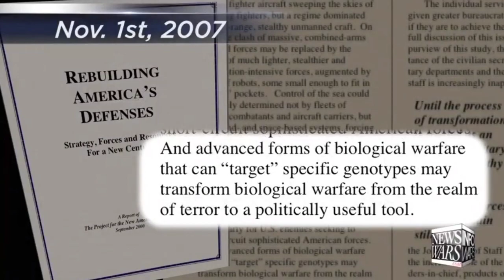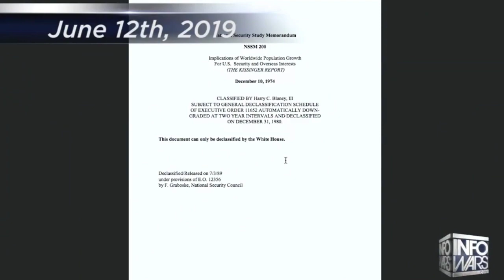CORONAVIRUS Release Predicted BY NEWS SHOW Predictions of COVID-19 Come True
15 Times a NEWS SHOW HOST Predicts CORONAVIRUS COVID-19 RELEASE